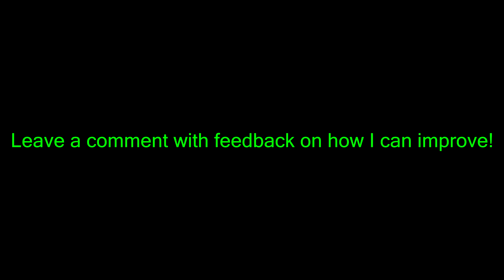Dungeon Realms | It's just that easy...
Let me know if there's anything you'd like to see changed or like to suggest, and have a great day!

Plussing guildies wep: (0:00)
First legendary drop: (0:17)
Running to Throne Room: (1:30)
Second legendary drop: (3:02)